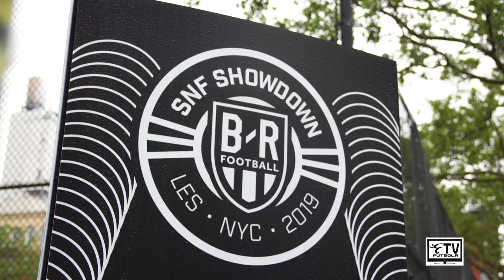Futbolr x Steve Nash Showdown NYC 2019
The 12th annual Steve Nash Showdown in Chinatown at Sara. D. Roosevelt Park in New York City. Kicking off in front of thousands of roaring fans, Showdown featured professional soccer players and NBA stars in a soccer exhibition to benefit the Steve Nash Foundation’s programs for underserved children. The twelve edition of NBA Hall of Famer Steve Nash’s popular charity soccer match attended by Futbolr’s Charlie Davies (USA), Stu Holden (Scotland), Giuseppe Rossi (Italy), Steve Nash, Jack Harrison (Leeds United), Gio Reyna (Dortmund), Christian Fuchs (Leicester City), Anthony Borgess (Parkland), Mehdi Ballouchy (NYC FC) and Jeff Mateo (Seton Hall) NBA players Luol Deng, TJ McConnell, Iman Shumpert, Joel Embid, Tobias Harris, Ron “ Metta World Peace” Artest, Emmanuel Mudiay, Larry Nance Jr & RJ Barrett were also in attendance for a great cause.

Produced by: Mabricio Wilson @futbolr_lifestyle
Directed & Edited: Trevor Banks @trevorbanks

Use the copyright info from previous vid and the fb, etc.. I must state that in NO way, shape or form am I intending to infringe rights of the copyright holder. Content used is strictly for research/reviewing purposes and to help educate.